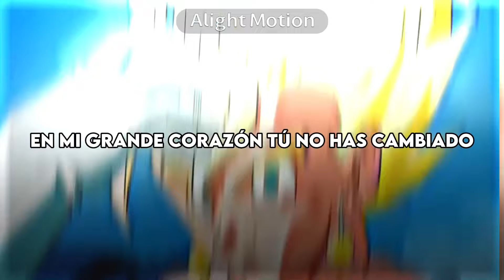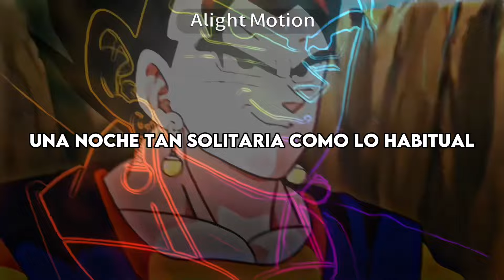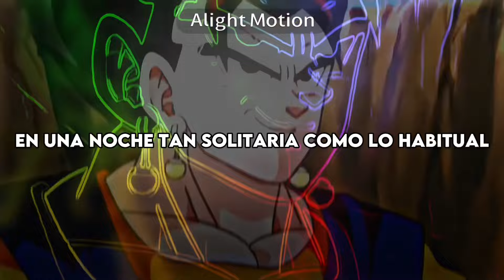Vegito - Night Dancer Cover Español (Slowed + Reverb)